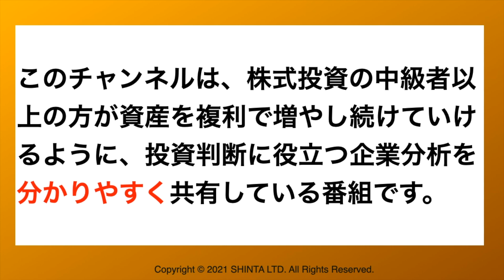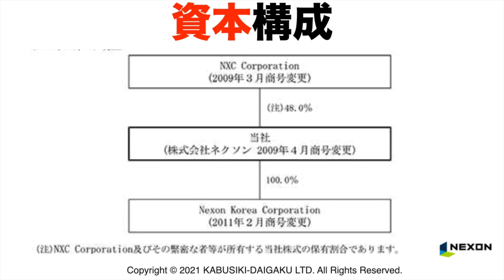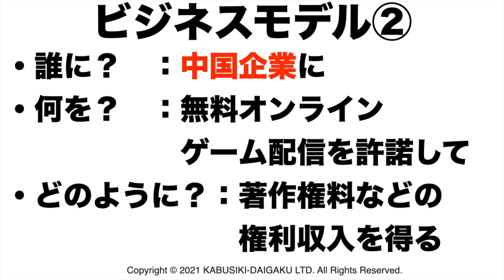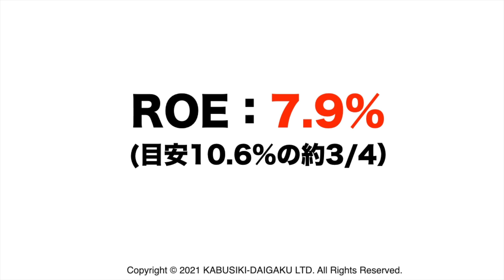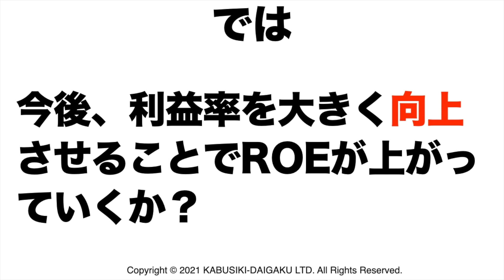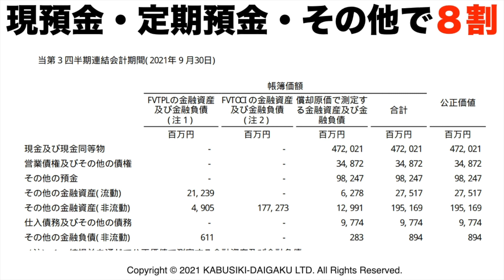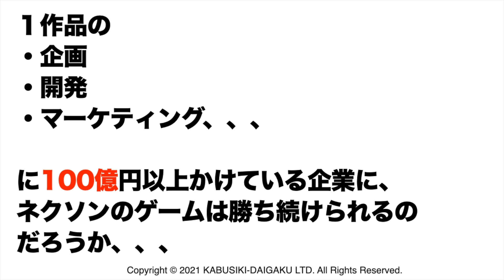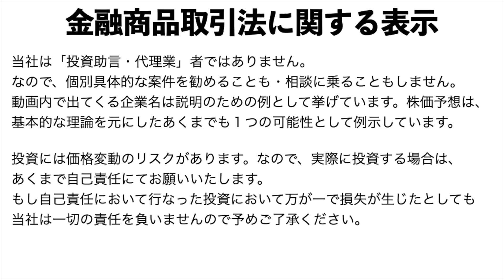【ネクソン(3659)】株価予想